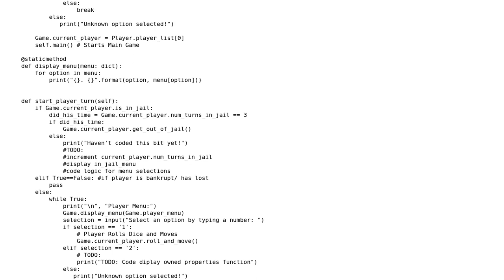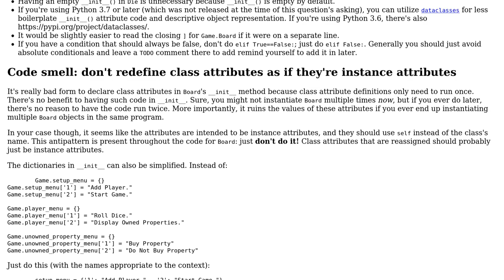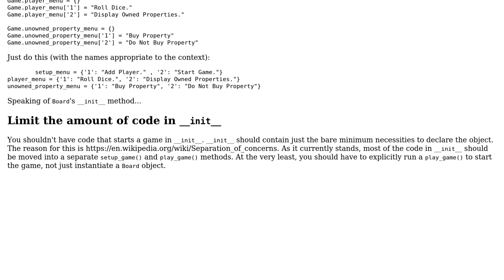Console Monopoly in Python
With thanks & praise to God, and with thanks to the many people who have made this project possible! You are responsible for your own actions.